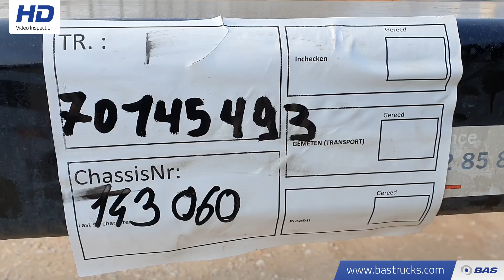70145493 Kögel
Kögel